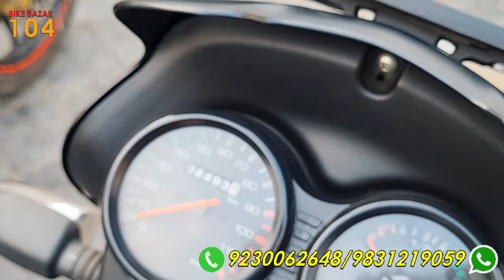Today's Offer!!! 🥳only 23,000/-🔥 only